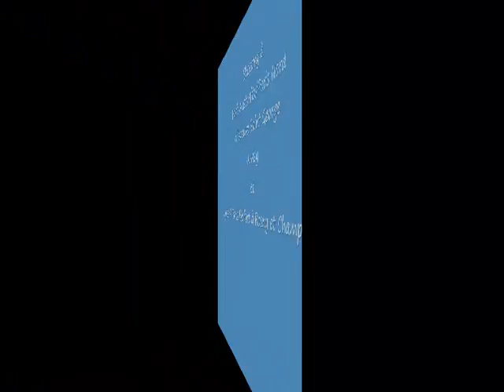Spot à Paris le 9 novembre 2012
Spot en gare de Paris austerlitz, Paris Nord
Villeneuve saint George
Juvisy
Rosny sous bois
Champigny
Vu sur le départ du train du libre pour Brive
Divers passage de train (72100 et 2 fret)
Photo de la 22378 qui a fait du commerciale quelques temps sur Paris Nord
et un passage rapide en gare de Rosny sous bois avec la 72084